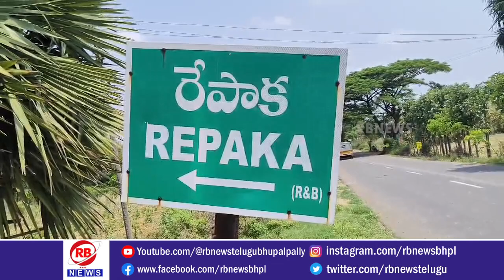ఎన్నికల అప్పుడే నాయకులకు మా సమస్యలు గుర్తుకువస్తాయా - రేపాక గ్రామస్తులు